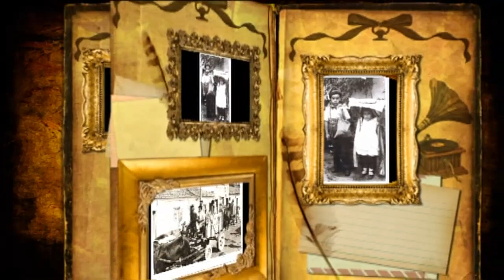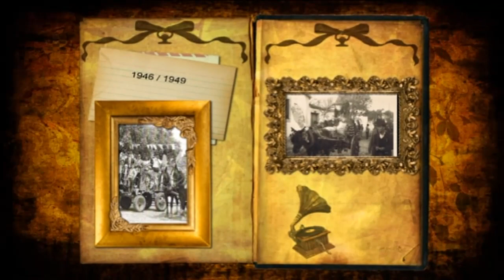Azinhaga, Tempos Antigos